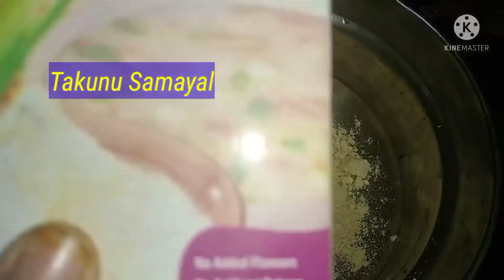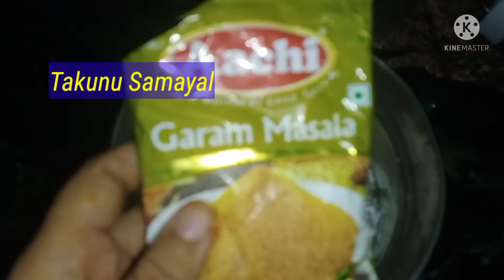Soya 65 in tamil | சோயா 65 | Meal Maker recipe